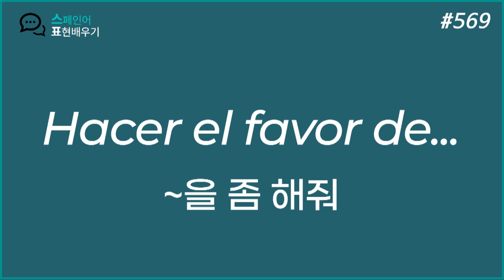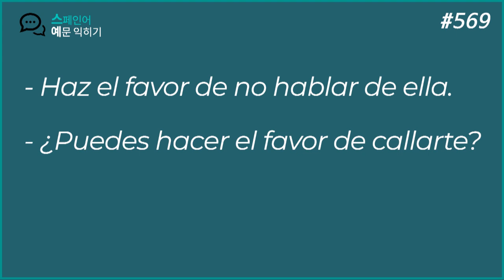스페인어 회화 #569. 저기 입 좀.. 다물어줄래? 정중하게(?) 부탁해보기